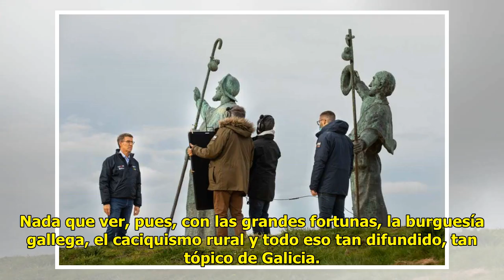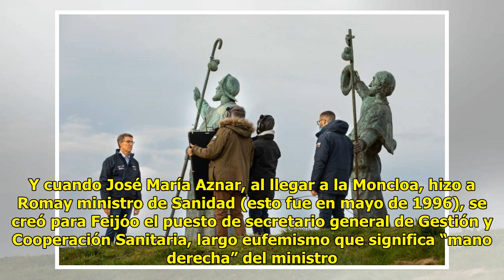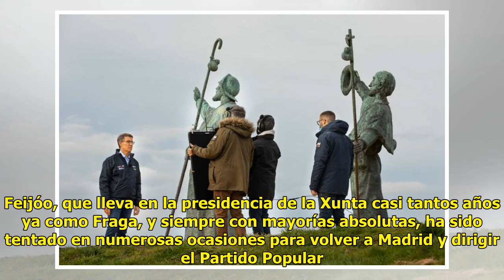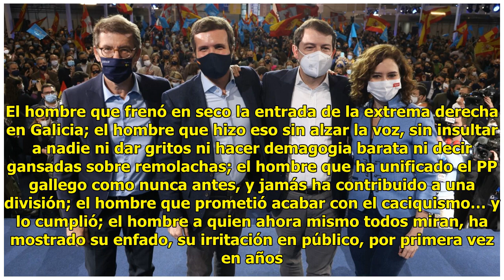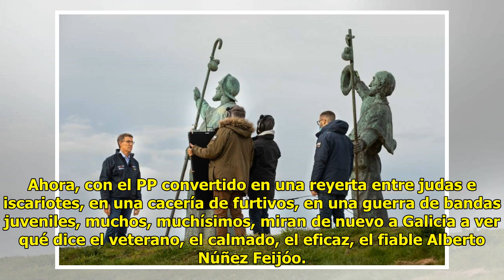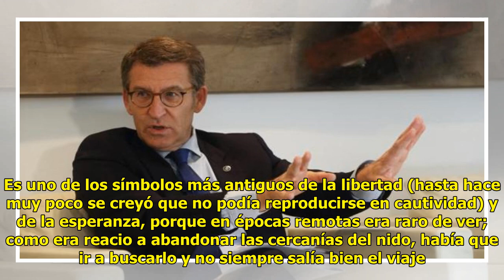Alberto Núñez Feijóo y la esperanza del pájaro quetzal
Alberto Núñez Feijóo nació el ...